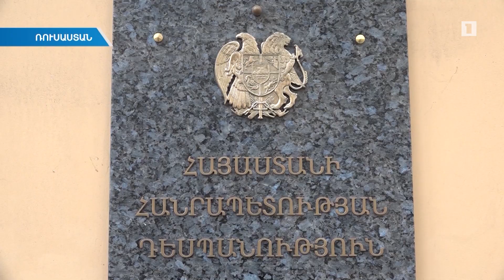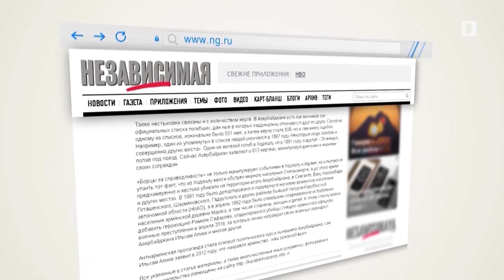Արգելափակվել է «Սումգայիթյան Ողբերգություն. ինչից սկսվեց և ինչպես եղավ» ադրբեջանցի հեղինակի հոդվածը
Ռուսական «Նեզավիսիմայա գազետան» իր կայքում այսօր արգելափակել է «Սումգայիթյան Ողբերգություն. Ինչից սկսվեց և ինչպես եղավ» ադրբեջանցի հեղինակի սկանդալային հոդվածը: